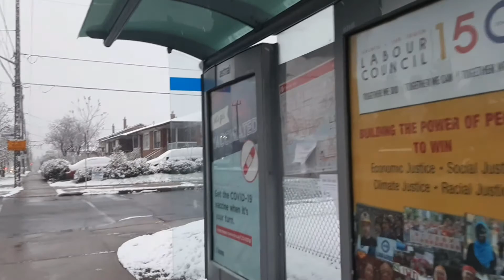Vlog#12: April Snowfall (Snow in Spring)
It's Spring in Toronto but winter is back. snowing again.